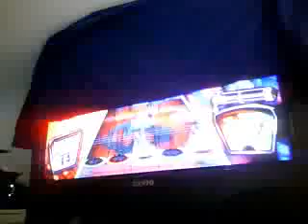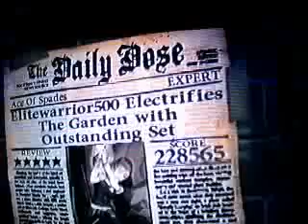ace of spades GH1 FC#1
woot finally figured out that outro and first GH1 FC  and yes i use the towel trick
Captured live on Ustream